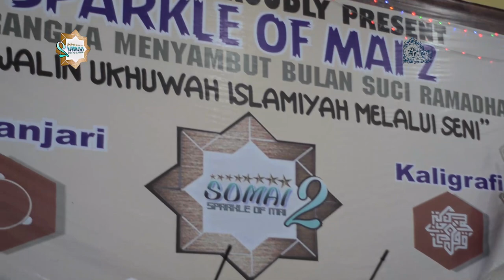Syifaul Qulub - Fesban MAN 1 Surabaya